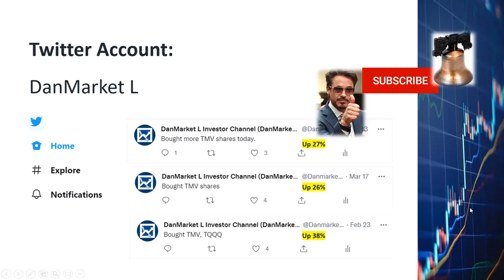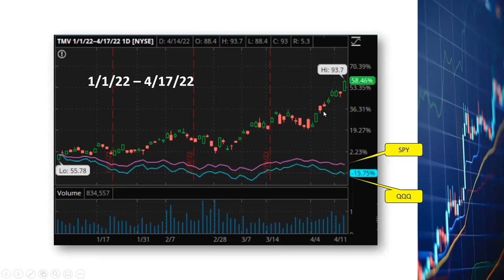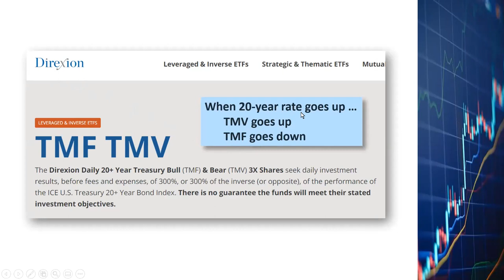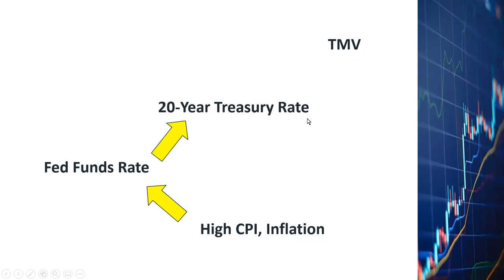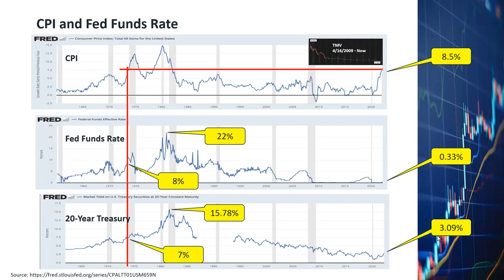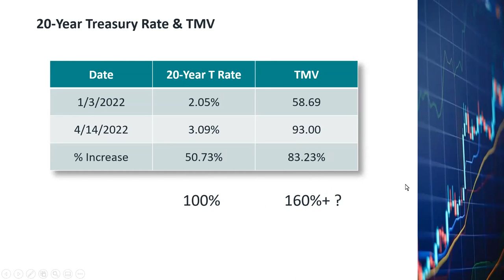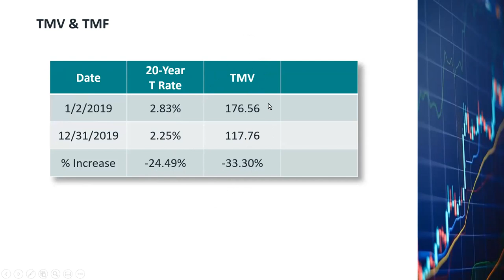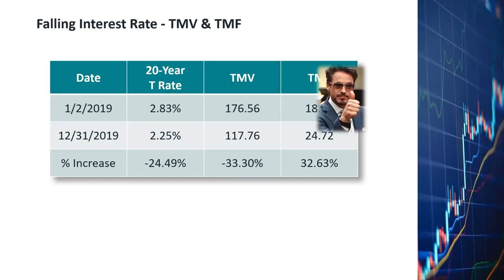Beat the Market, Interest Rate Hikes, SPY QQQ, TMV TMF ETF, Inflation CPI, Stock Crash, Inverse ETF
The market has not been doing well since the beginning of this year.  There is a way to make profit in spite of the bear market.  In the last couple of months, I bought several batches of the ETF TMV, which is up 58% since the beginning of the year already.  TMV is pegged to the yields of the treasury bonds with maturities of 20 years or more.  Since interest rates will be going up, I expect TMV to double in the next 1-2 years.